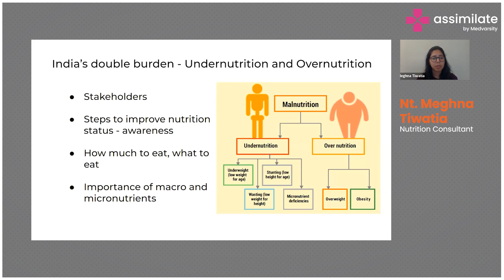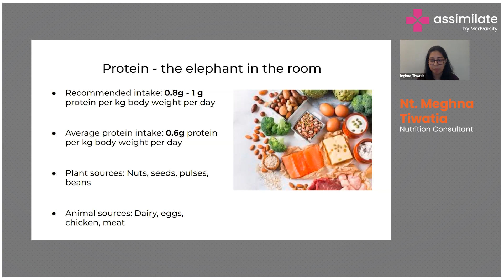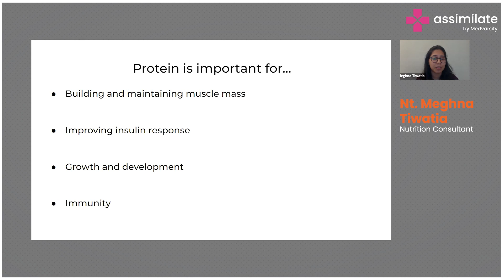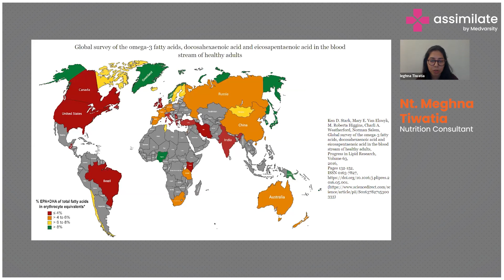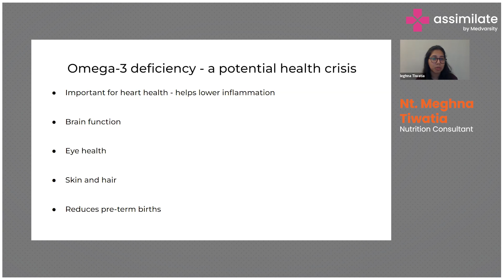Preventive Measures of Malnutrition - Case Review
Join Nt. Meghna Tiwatia as she delves into India's dual challenge of malnutrition and overnutrition. Explore the essential steps and key stakeholders involved in improving nutrition status. Gain insights into portion control and the significance of macro and micronutrients.

In this enlightening video, Nt. Meghna Tiwatia emphasizes the importance of protein in building and maintaining muscle mass, enhancing insulin response, and supporting growth, development, and immunity. She highlights the crucial role of Omega-3 fatty acids in promoting brain function, eye health, skin and hair vitality, heart health, and reducing inflammation.